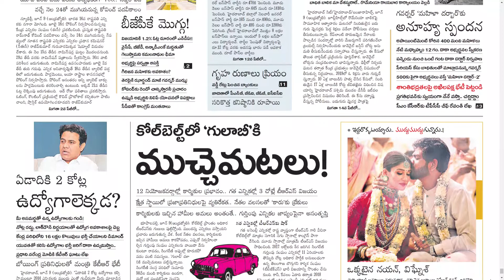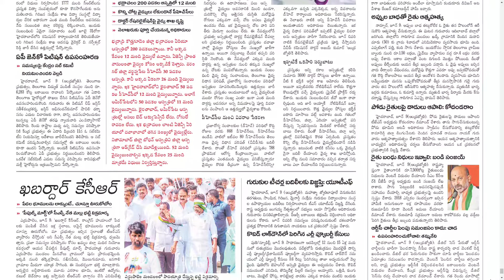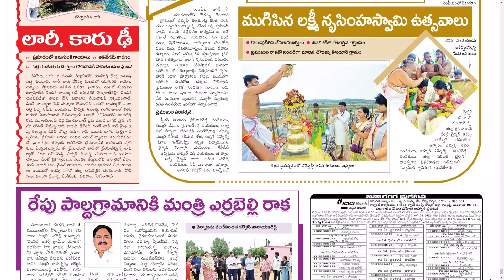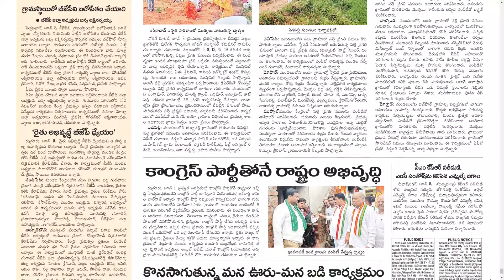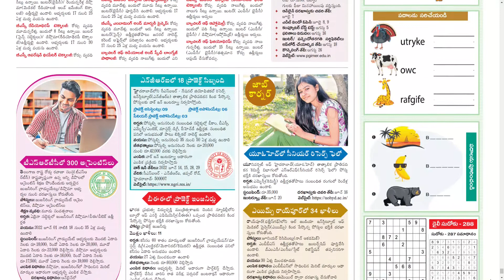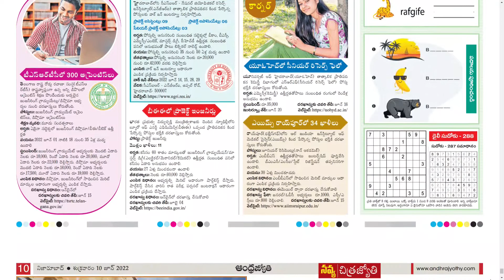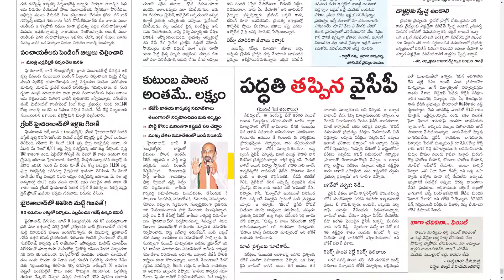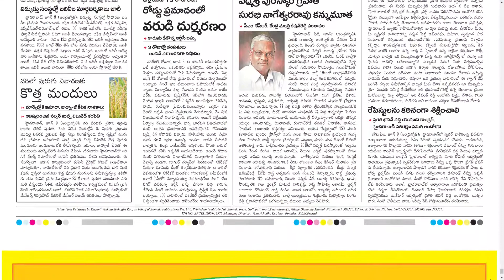1080P ANDHRA JYOTHI TS 10 JUNE 2022 FRIDAY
ANDHRA JYOTHI TS 10 JUNE 2022 FRIDAY

Telangana news
Ap news
Cricket news
Sports news
Cinema news
Bussines newspaper
Crime news
Chaduvu paper
Education newspaper
Eenadu antharyaami
Antharyami eenadu
Telugu antharyaami
Apprentice jobs
Vasundara paper
Eenadu vasundara
Eenadu karimnagar
Haaybujji paper
Prathiba
Eenadu pratibha newspaper
Prathiba paper
New intiatives by politicians
Telugu news
Gk questions